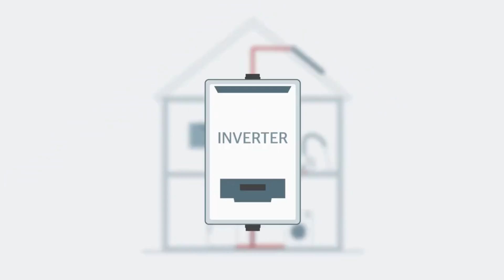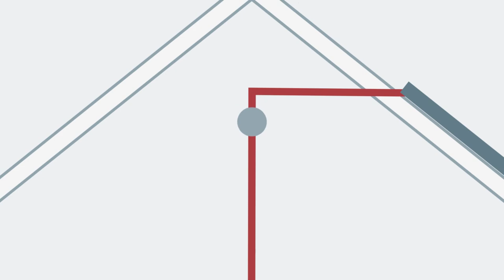sistemas fotovoltaicos aislados